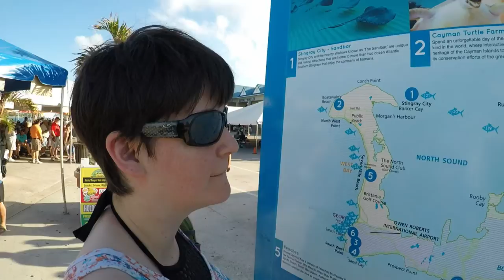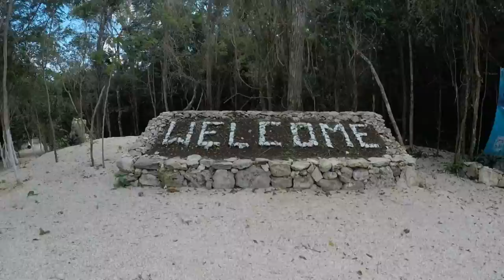February 2017 Cruise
February 2017 Cruise on Carnival Paradise to Grand Cayman and Cozumel.  Good times were had.